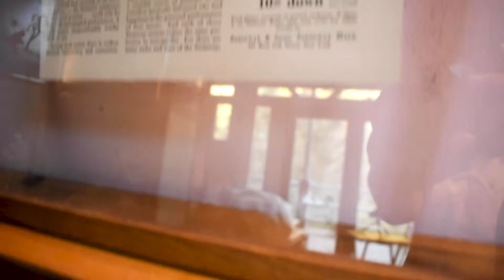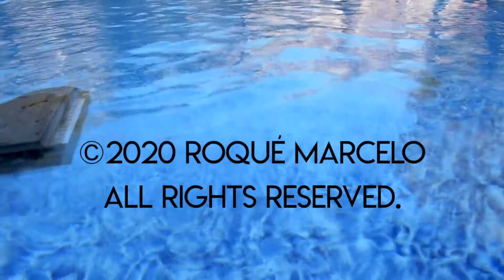My Life as a Pianist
Pianist Roqué Marcelo shares a pivotal moment in his life when the piano became a catalyst for personal healing and creative inspiration.